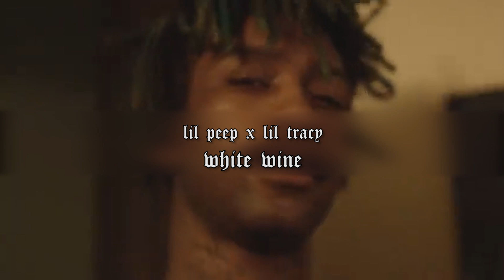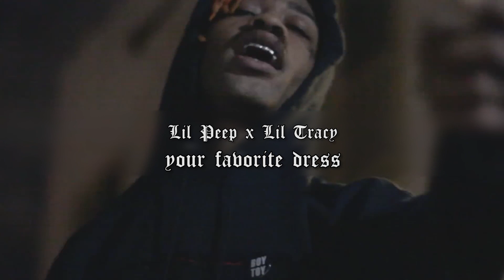Lil tracy guess the song [15 songs]